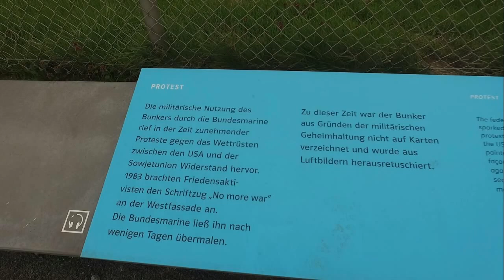Dji Phantom 3 - Carbon Fighter 3 und U-Boot-Bunker Valentin, 23.04.2016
Dji Phantom 3  - Carbon Fighter 3 and Valentin submarine pens
Fpv Drohne,
Fpv Drone,
Tiny Whoop,
Drone Racing,
rc modellbau